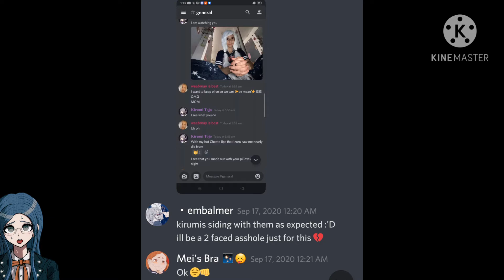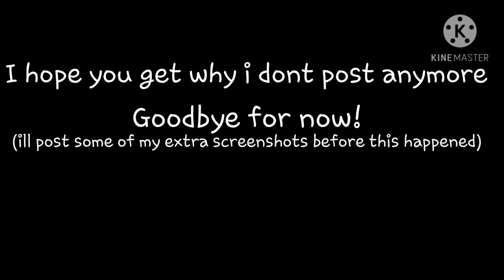explaining (new title)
I have a new server that I use to talk to Nate, olive and aiichi! so I'll probably post those.

-Your bakugou kinnie